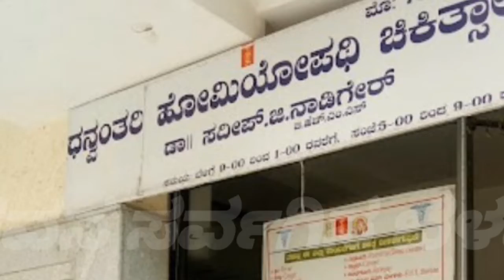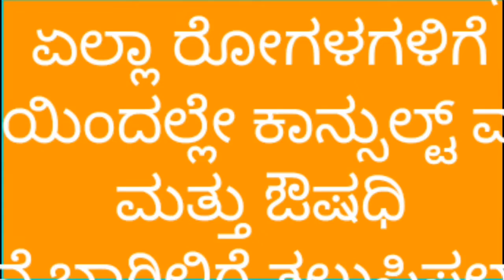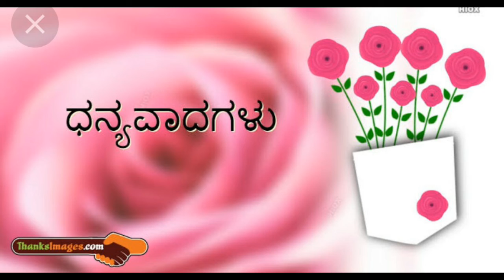Breastcancer risk free treatment homeopathy kannadaಸ್ತನದಕ್ಯಾನ್ಸರ್ ರಿಸ್ಕ್ ಫ್ರೀ ಹೊಮಿಯೋಪತಿ ಟ್ರೀಟ್ಮೆಂಟ್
Breastcancer risk free treatment homeopathy kannadaಸ್ತನದ ಕ್ಯಾನ್ಸರ್ ರಿಸ್ಕ್ ಫ್ರೀ ಹೊಮಿಯೋಪತಿ ಟ್ರೀಟ್ಮೆಂಟ್

Diseases informations
Homeopathy medicines
Health tips
immunity booster food
Healthy Diet
Healthy foods
Breastcancer risk free treatment homeopathy kannada
ಸ್ತನದ ಕ್ಯಾನ್ಸರ್ ರಿಸ್ಕ್ ಫ್ರೀ ಹೊಮಿಯೋಪತಿ ಟ್ರೀಟ್ಮೆಂಟ್

Regards
Dr Sadeepa